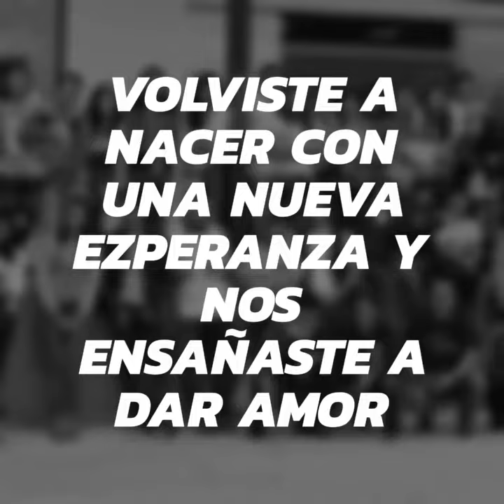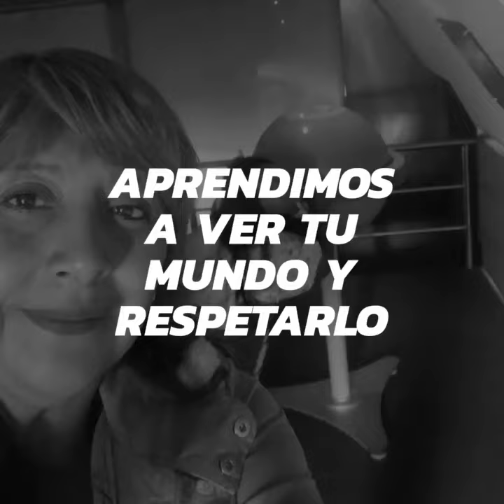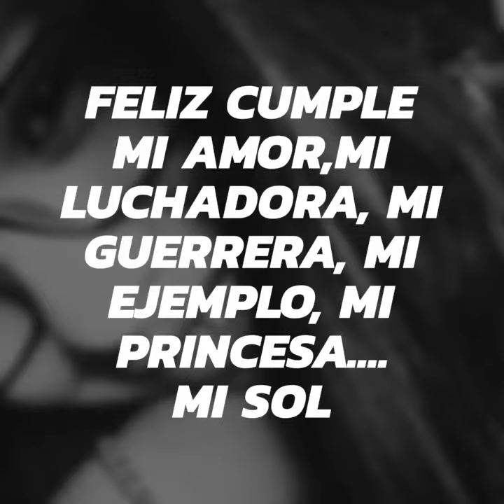Mi pequeña hermana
Mi pequeña te amamos
Eres nuestro motor para seguir a delante recurdalo